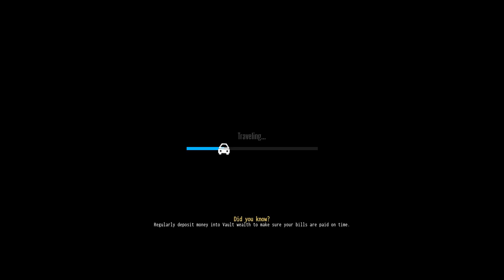[{(Drug Dealer Simulator 2 | #31)}] It will be Vial to the Production and Business